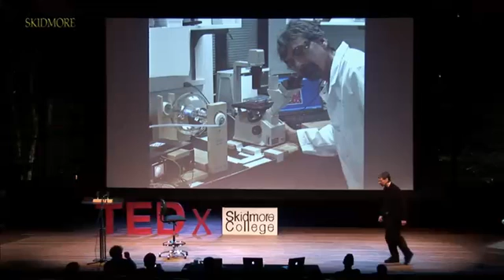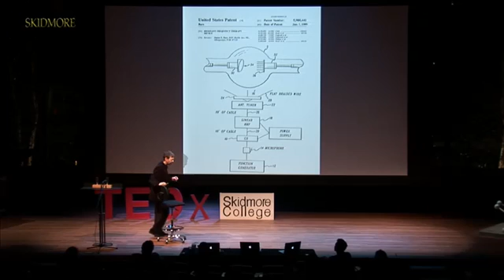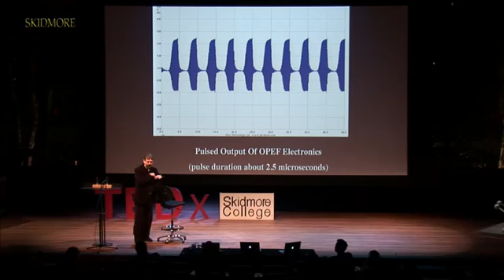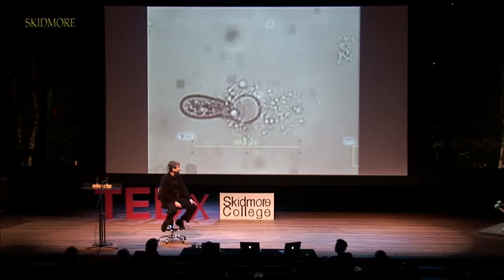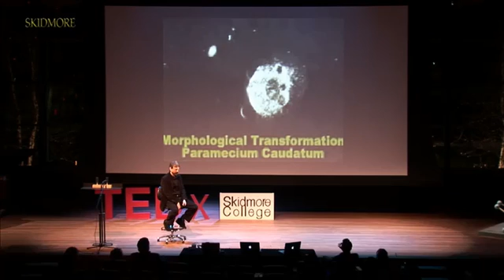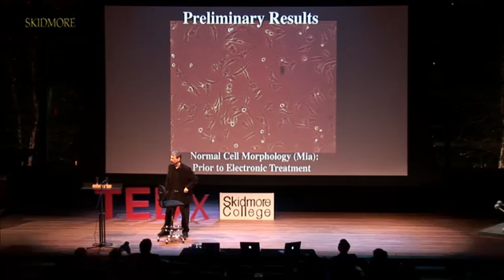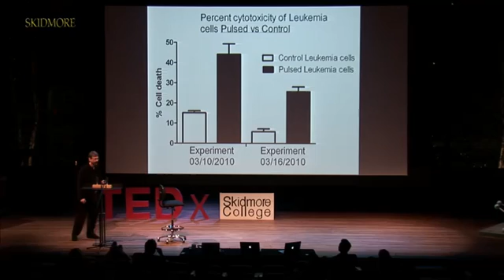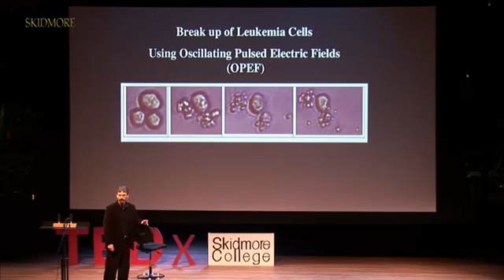TEDx Talk Shattering Cancer with Resonant Frequencies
by Anthony Holland, Associate Professor, Skidmore College
President, Novobiotronics Inc.